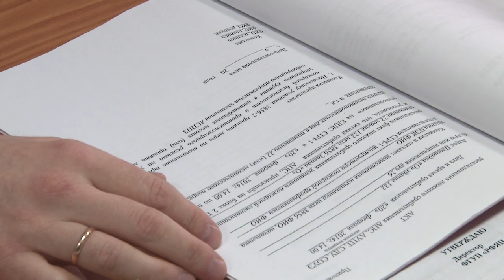Новые правила пожарной безопасности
С 1 февраля кинотеатры, торговые центры, образовательные, медицинские и другие учреждения с массовым пребыванием людей должны иметь в распоряжении противогазы, респираторы и специальные огнестойкие накидки.